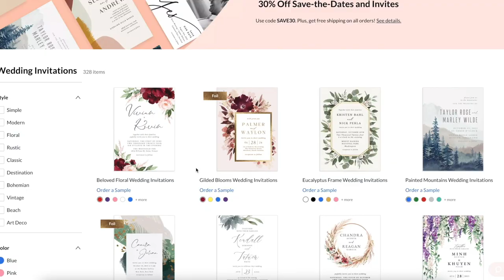Your Family Is NOT Invited To Our WEDDING (PRANK)